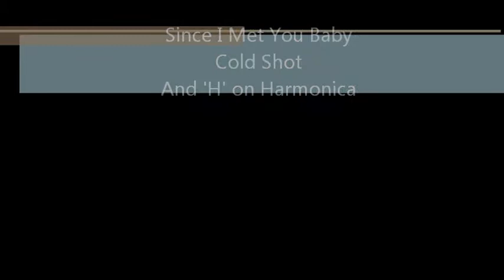Since I met you Baby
Cold Shot are a Cyprus based band. Featuring "Stammy on Bass. Andrey on Guitar and Sergei on Drums. With Guest  "H" on Harmonica